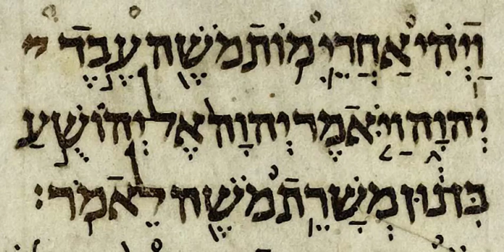Book of Amos | Wikipedia audio article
This is an audio version of the Wikipedia Article:
Book of Amos

SUMMARY
The Book of Amos  is the third of the Twelve Minor Prophets in the Tanakh/Old Testament and the second in the Greek Septuagint tradition. Amos, an older contemporary of Hosea and Isaiah, was active c. 750 BC during the reign of Jeroboam II (788–747 BC), making the Book of Amos the first biblical book in the section of the prophets written. Amos lived in the kingdom of Judah but preached in the northern kingdom of Israel. His major themes of social justice, God's omnipotence, and divine judgment became staples of prophecy.